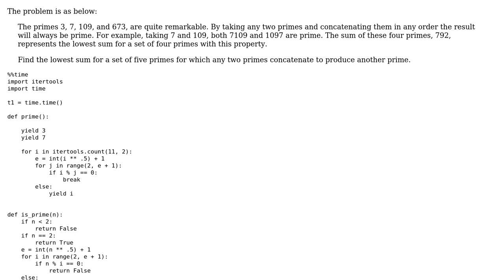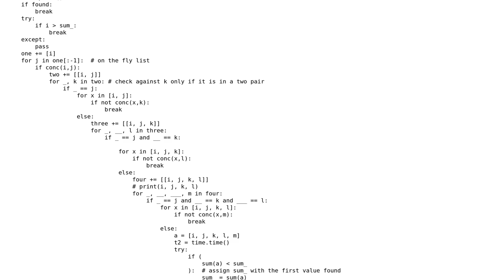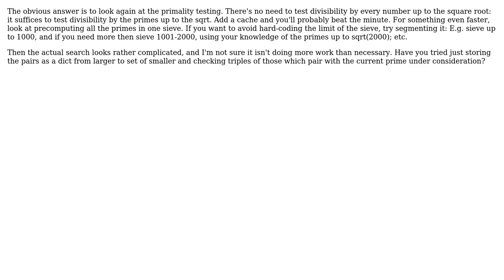Code Review: Project Euler #60 Prime pair sets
With thanks & praise to God, and with thanks to the many people who have made this project possible! | Content (except music & images) licensed under CC BY-SA | Music | Images & others | With thanks to user Peter Taylor user Matt Cao and the Stack Exchange Network Trademarks are property of their respective owners. You are responsible for your own actions.